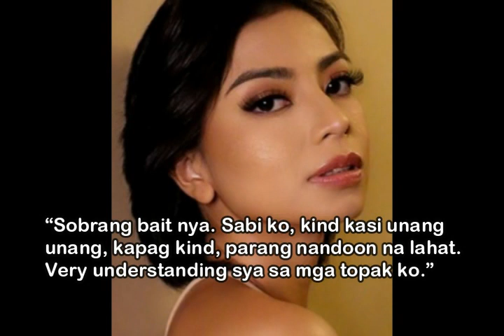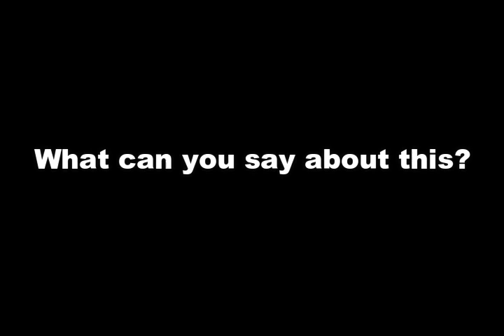FINALLY! Glaiza De Castro SHARES what she loves about her BOYFRIEND!